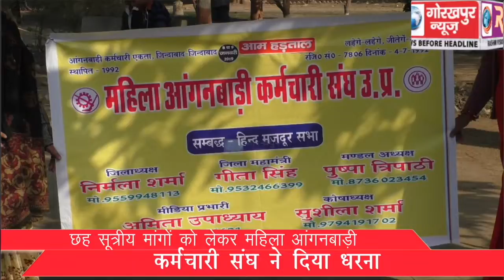छह सूत्रीय मांगों को लेकर महिला आंगनबाड़ी कर्मचारी संघ ने दिया धरना